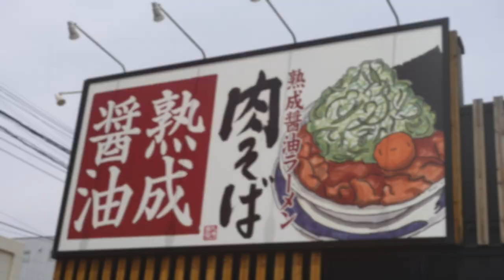【丸源ラーメン】NO.20. 期間限定 旨辛肉つけ麺（中辛）を食す ＃1265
丸源ラーメン北習志野店　千葉県船橋市習志野台２丁目１２−２１
夏の気温が感じられ始め辛くて冷たいものも、身体が干し始めています。